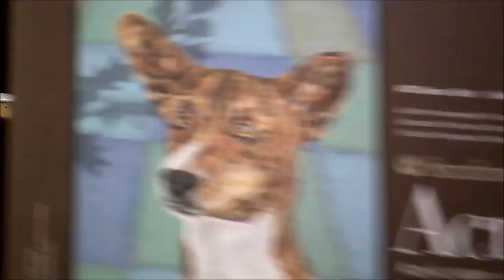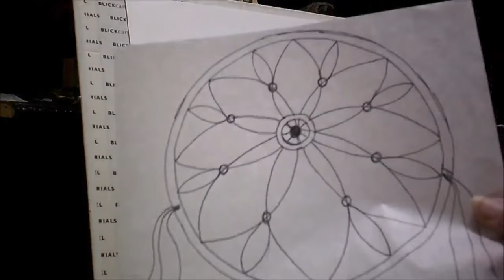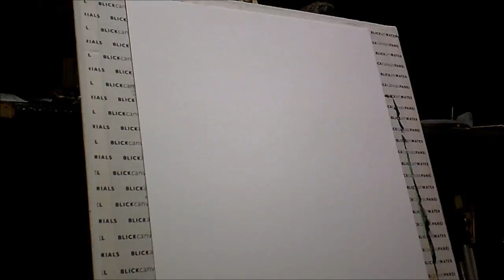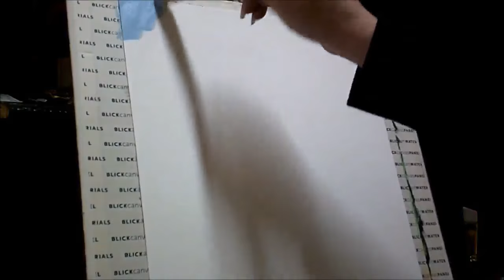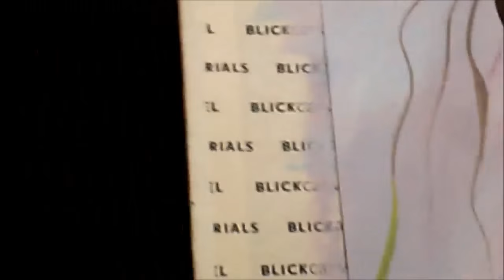How to paint a dream Catcher full length tutorial acrylic painting free lesson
By request of my oldest daughter a Dream Catcher. Acrylic painting. Full length step by step free lesson
Supplies:
12x 18 canvas paper
Phthylo Blue
Alizarin Crimson
Tatanium White
Burnt Umber
Cad Yellow med
Cad red Med
sap green
dioxazine purple

Assorted brushes
water
tracing paper
graphite paper

water
paper towels